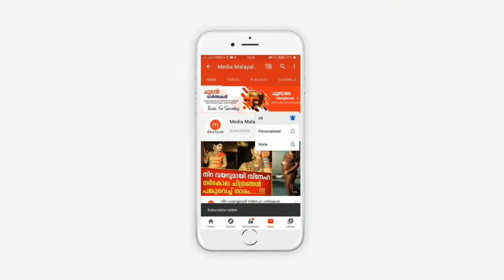ലോക്ക്ഡൗൺ ദിനങ്ങൾ ദൃതങ്ക പുളകിതമാക്കാൻ നടി അഹാനയും സഹോദരിമാരും, വീഡിയോ വൈറൽ | Ahaana Krishna